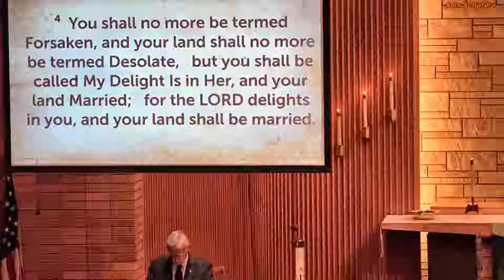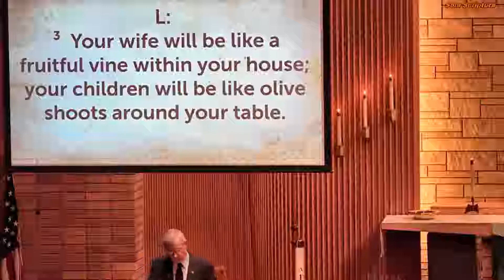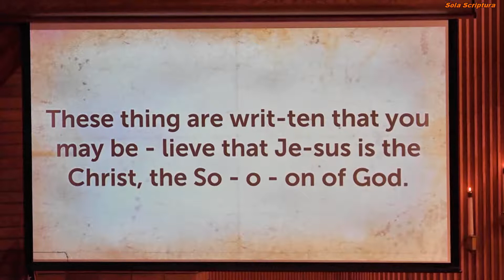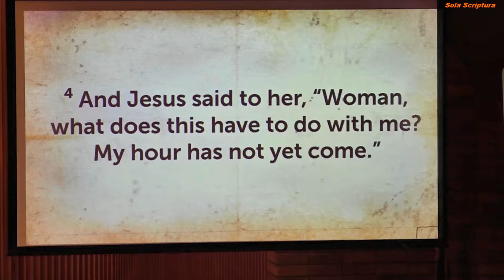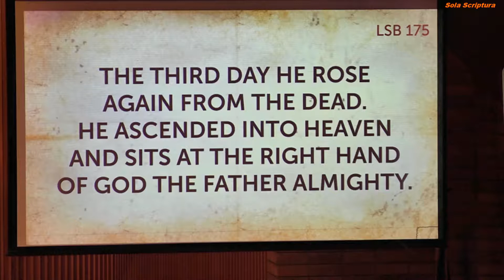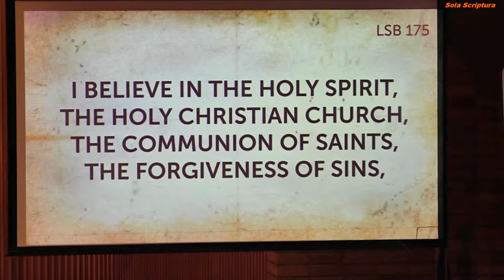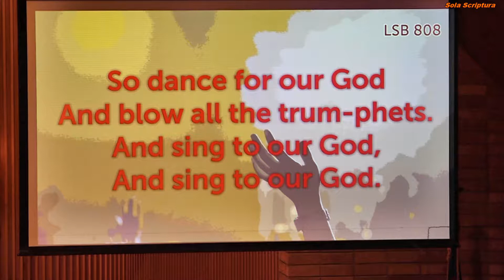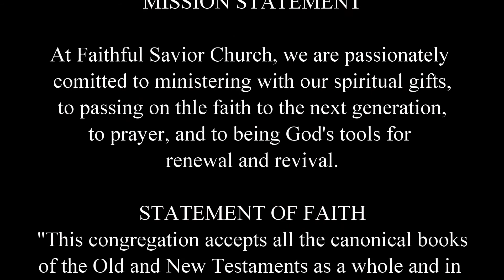"May Today Be That First Step"